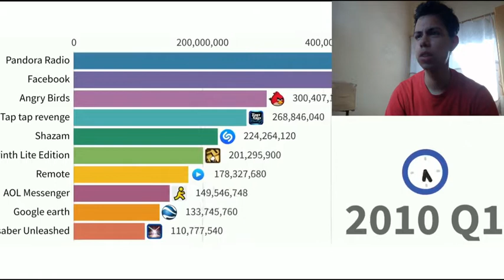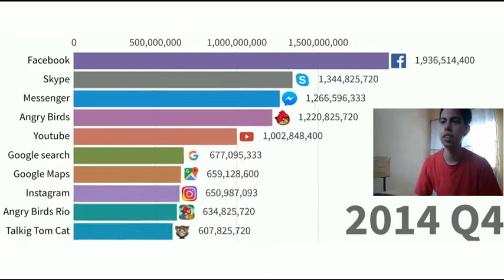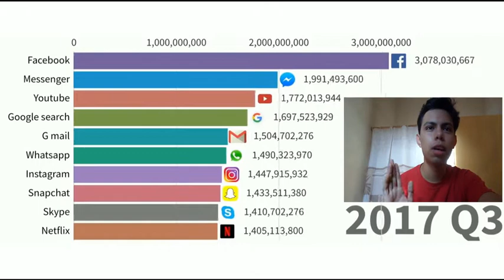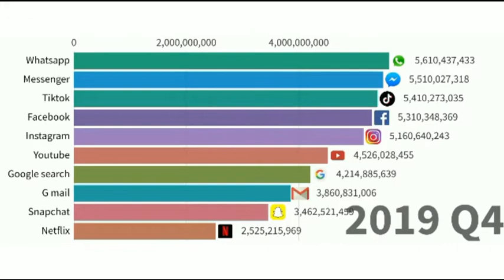Reaccionando a... las aplicaciones mas descargadas de 2009 a 2019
Hola, soy Angel y el día de hoy los invito a que veamos las aplicaciones mas descargadas desde el 2009 hasta el 2019.
Agradeciendo a Analista de Apps por haber realizado esta investigación de la cual yo reaccioné.